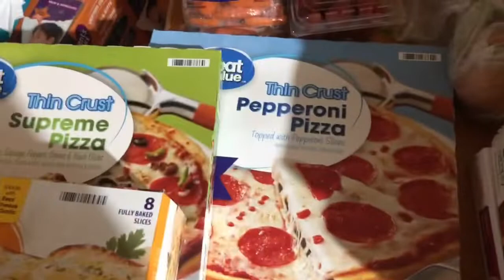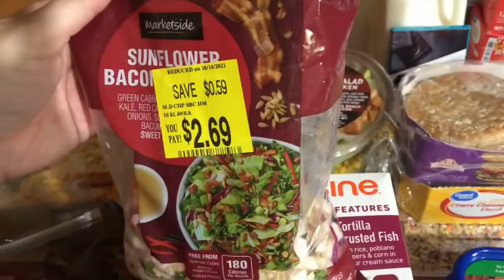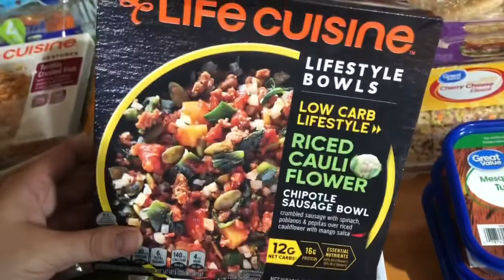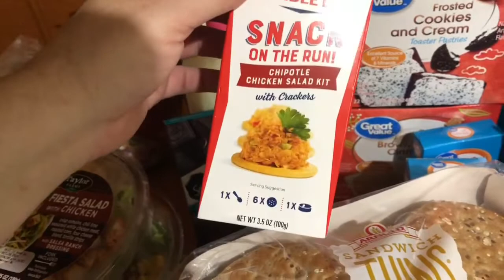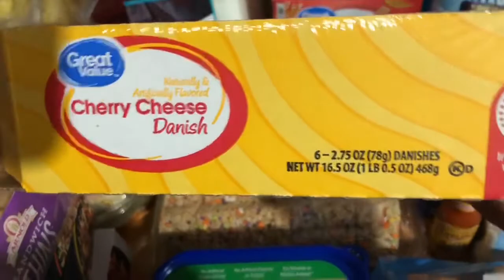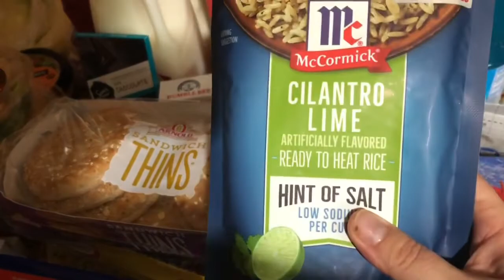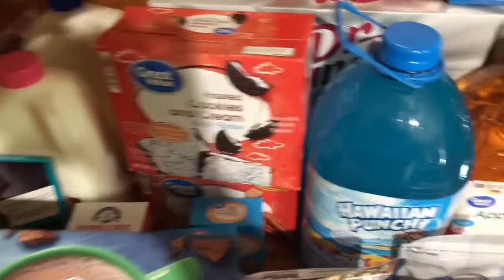Walmart Grocery Haul | Foods For Camping 🏕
This haul was filmed last week before my camping trip. Enjoy the video!